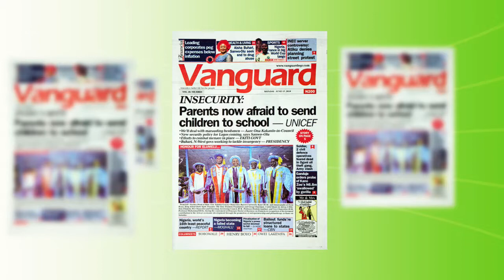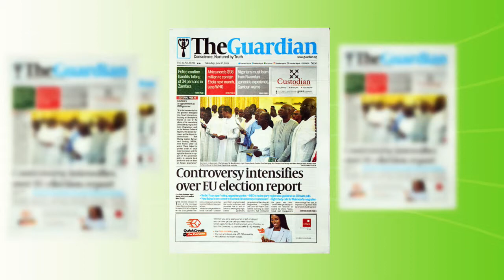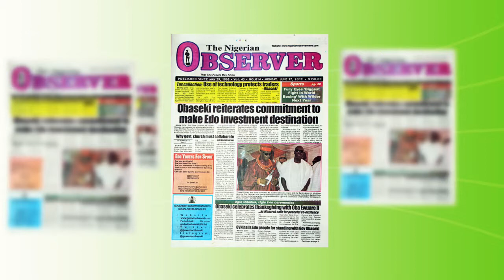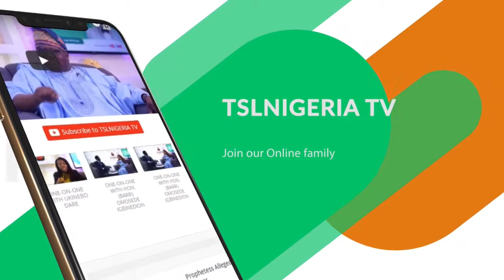The High Rise of Betting And Gambling